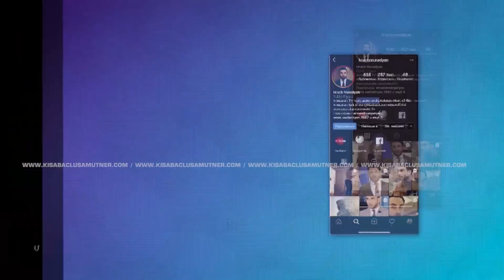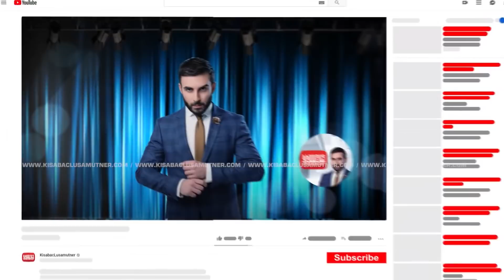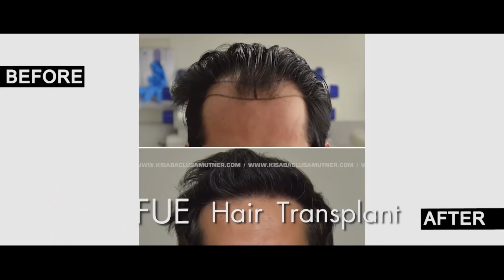Mi Koghm Qashvats / Kisabac Lusamutner 10.03.2022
ՄԻ ԿՈՂՄ ՔԱՇՎԱԾ - Շուշանի խոսքերով, աշխատանքի միջոցով քիչ թե շատ կարողանում էին իրենց առօրյա ֆինանսական խնդիրները կարգավորել, սակայն ավագ աղջկա խնդրանքը մերժել չկարողացավ